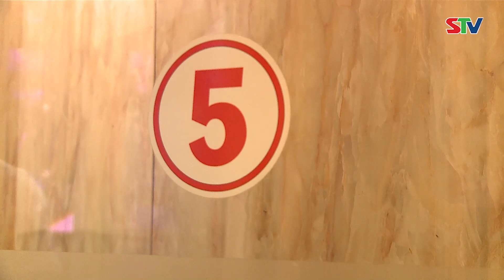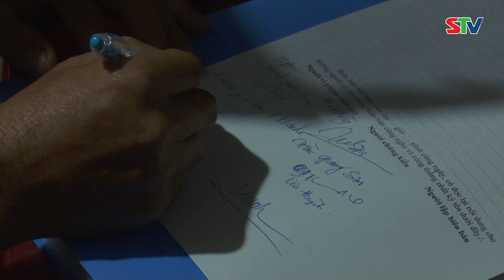STV- Phát hiện nhiều đối tượng có hành vi tàng trữ, sử dụng trái phép chất ma túy trong quán karaoke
STV - Công an kiểm tra phát hiện tại cơ sở có 4 phòng đang hoạt động, nhiều người có biểu hiện nghi vấn sử dụng trái phép chất ma túy. Tiến hành thử test nhanh 39 người đang có mặt tại cơ sở karaoke, kết quả có 34 người dương tính với chất ma túy.